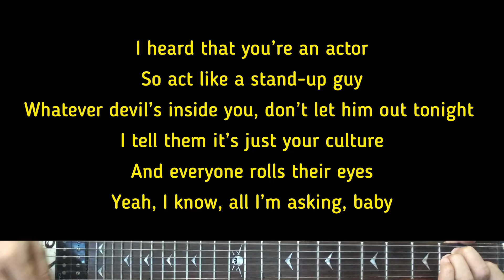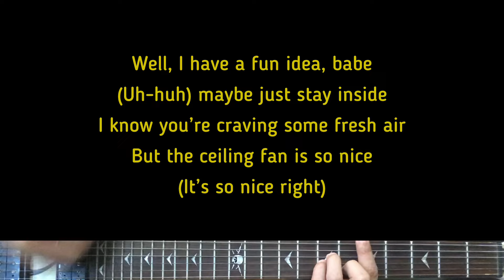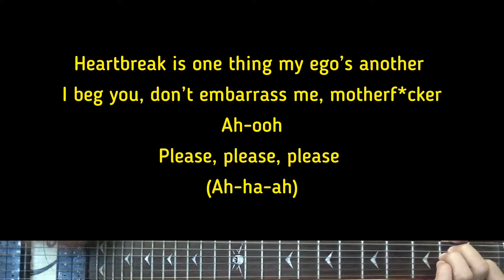Sabrina Carpenter - Please Please Please | Karaoke Guitar Instrumental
Sabrina Carpenter (Title) Please Please Please